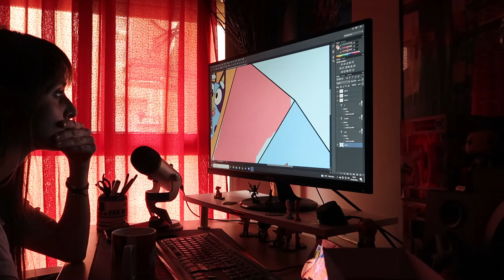ESTO ME HA HECHO CAMBIAR😔 RUTINA DE MAÑANA SUPER TEMPRANO🙆‍♀️ PREPARO UN CUMPLE🎂 LEMON VLOGS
👇Déjame en comentarios que te ha parecido el vídeo🤭

👉¡Un BESO ENORME y MUCHAS GRACIAS por ACOMPAÑARME!